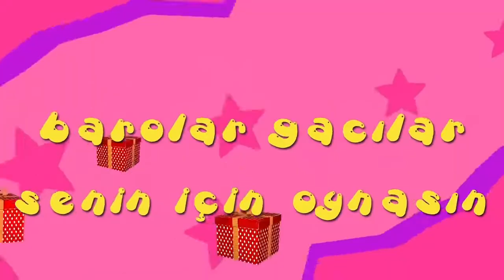İyi ki doğdun TUĞBA - İsme Özel Roman Havası Doğum Günü Şarkısı (FULL VERSİYON)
A BE EPPİ BÖRTDEY TUĞBA
İYİ Kİ DE DOĞDUN TUĞBA
NİCE YILLARA BE YAA TUĞBA
EPPİ EPPİ BÖRTDEY TUĞBA